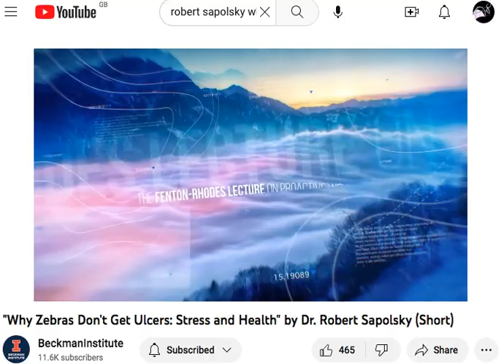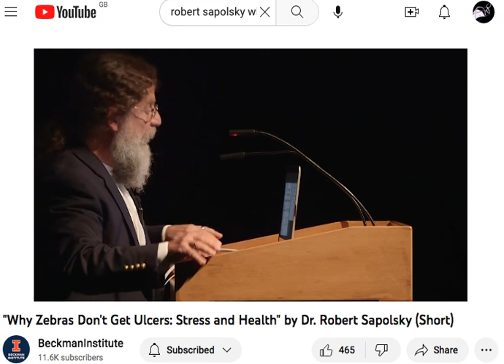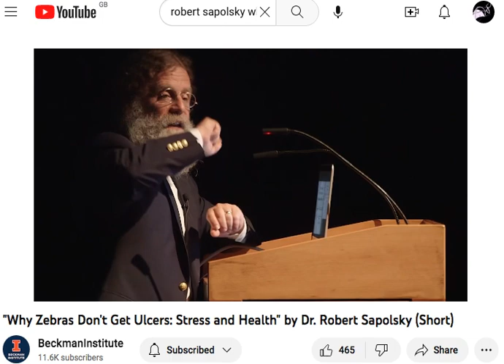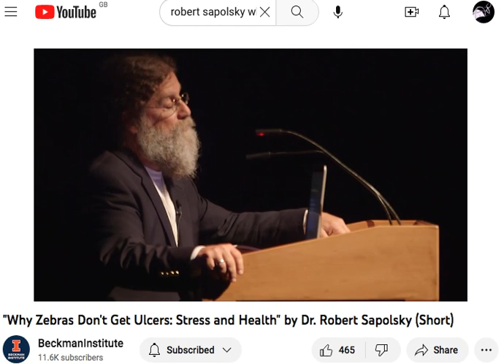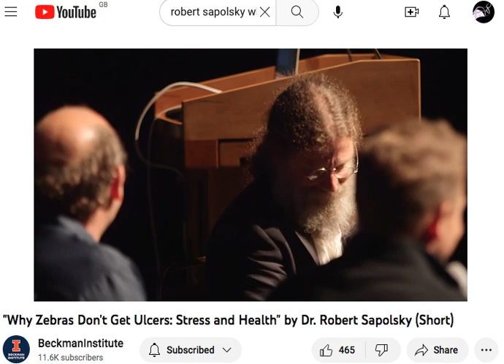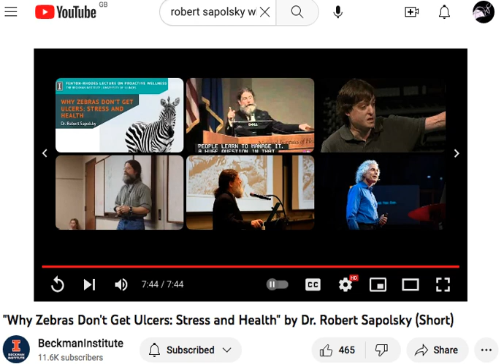Robert Sapolsky Why dont Zebras get Ulcers Short